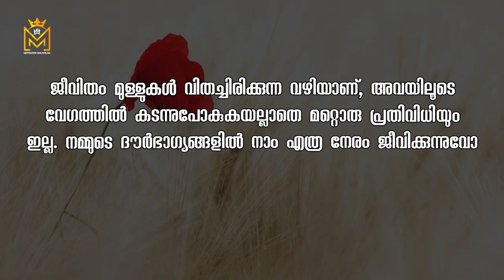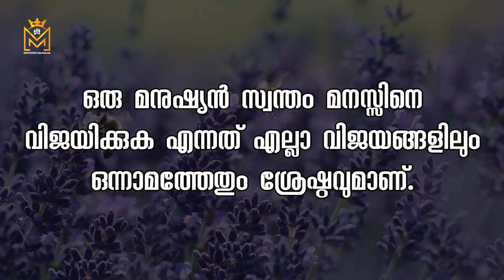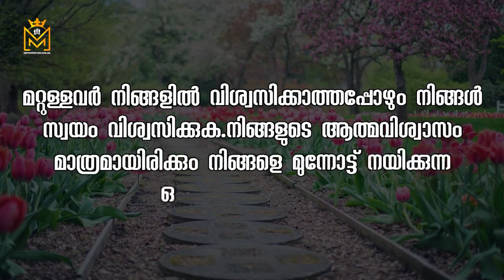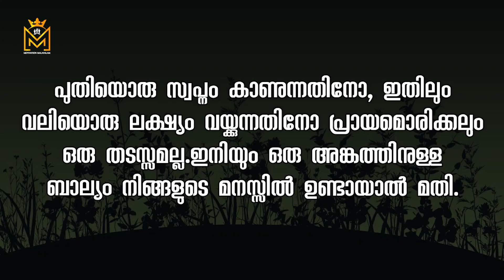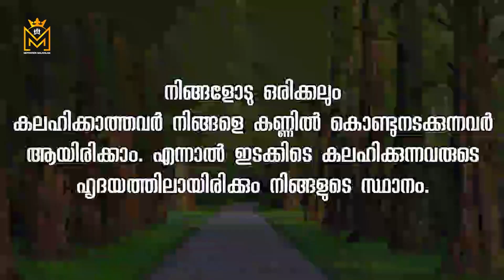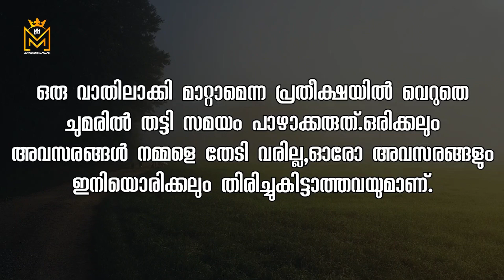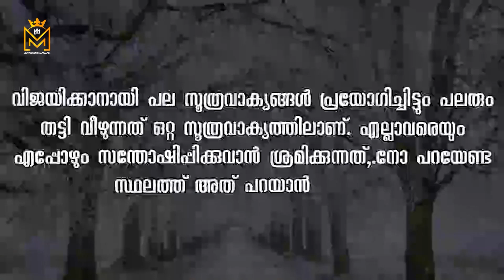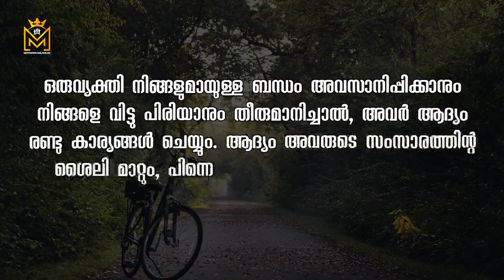Motivational quotes in Malayalam Buddha Thoughts Psychology says